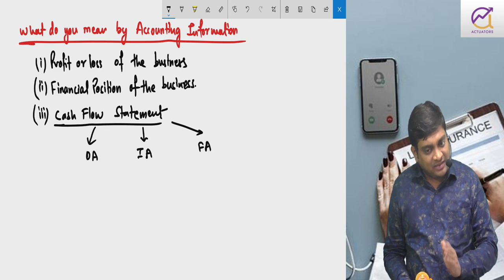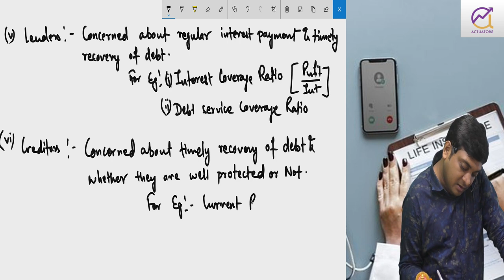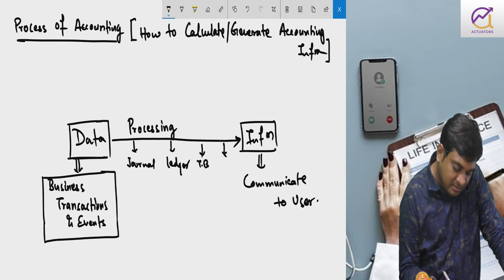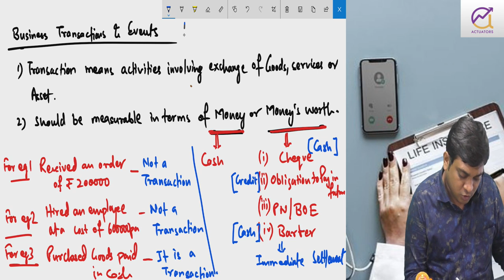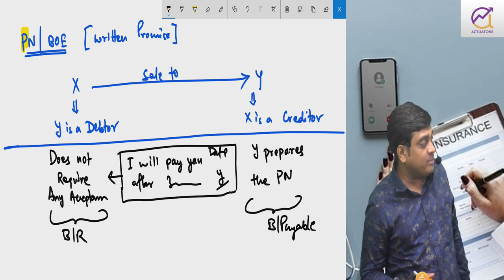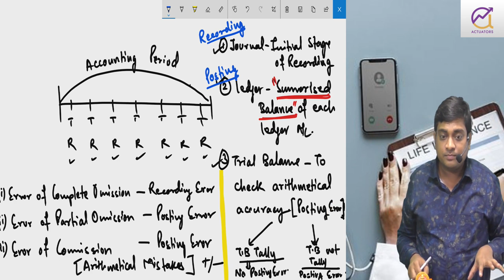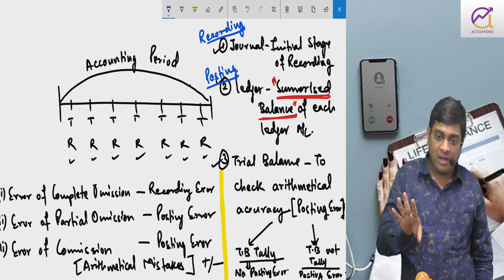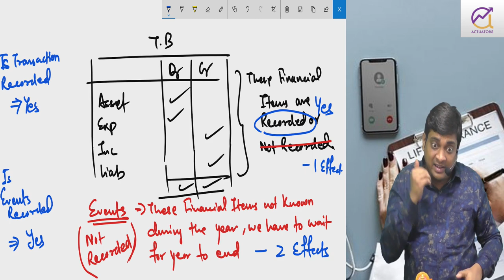Learn Basics of Accounting | CA Foundation | Class 1 | CA Ankit Patwari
Learn CA Basic Of Accounting : Live Session Tutorial Class. JoinJoin  Ankit Sir to exercise your knowledge on CA - Basic Of Foundation! CA Classes Part 1 by CA Ankit Patwari through live interaction session with students.

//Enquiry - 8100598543